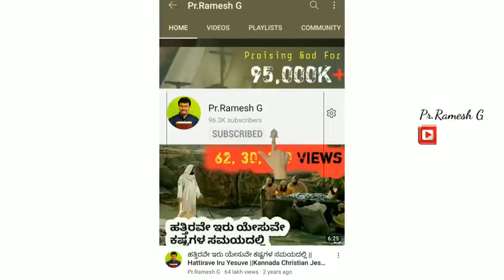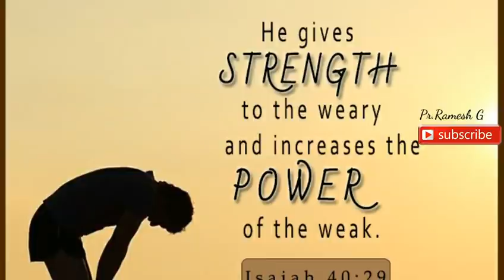ಸೋಲುಗಳಿಂದ ಕಂಗೆಟ್ಟಿದ್ದೀರಾ||ನಿರ್ಬಲಾಗಿದ್ದೀರಾ||ನಿಮಗಾಗಿ ಈ ವೀಡಿಯೊ||Isaiah 40:29||Kannada||Pr.RameshG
ಸೋಲುಗಳಿಂದ ಕಂಗೆಟ್ಟಿದ್ದೀರಾ||ನಿರ್ಬಲಾಗಿದ್ದೀರಾ||ನಿಮಗಾಗಿ ಈ ವೀಡಿಯೊ||Isaiah 40:29||Kannada||Pr.RameshG Copyright Disclaimer under section 107 of the Copyright Act 1976, allowance is made for “fair use” for purposes such as criticism, comment, news reporting, teaching, scholarship, education and research.